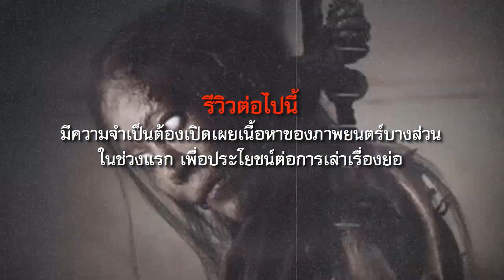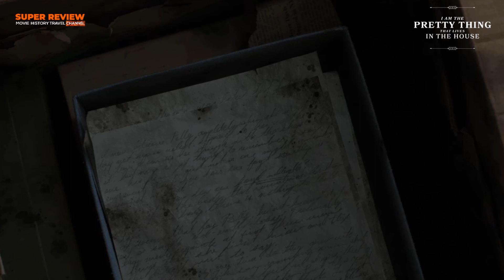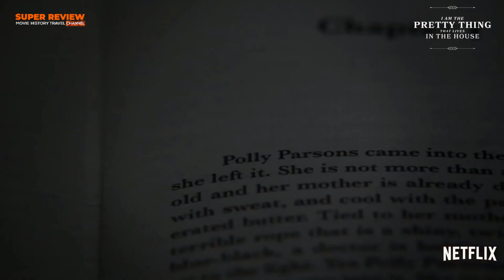สรุป I Am the Pretty Thing That Lives in the House ฉันคือสิ่งมีชีวิตที่งดงามที่สุดในบ้านหลังนี้ 2016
00:00 เกริ่นนำ
00:38 สรุปเนื้อเรื่อง
06:53 ความรู้สึกหลังดู
10:47 บทสรุป การให้คะแนน

สรุปเรื่อง I Am the Pretty Thing That Lives in the House: ฉันคือสิ่งมีชีวิตที่งดงามที่สุดในบ้านหลังนี้ (2016) "บ้านนี้มีความตาย และไม่มีมนุษย์คนไหนสามารถซื้อหรือขายมันได้ ทำได้เพียงขอยืมจากวิญญาณที่ยังอยู่ที่นี่ บ้านที่สุดถนนทีคัพ ใกล้เมืองเบรนที รัฐแมสซาชูเซตส์ คุณมายืมจากฉันได้"

ไอริช บลัม นักเขียนหญิงแนวสยองขวัญที่เกษียณแล้ว ป่วยเป็นโรคสมองเสื่อม อาศัยอยู่ในบ้านห่างไกลที่สุดถนนทีคัพ ใกล้เมืองเบรนที รัฐแมสซาชูเซตส์ บ้านหลังนี้สร้างโดยชายคนหนึ่งเพื่อเป็นของขวัญสำหรับเจ้าสาวคนใหม่ของเขา แต่ทั้งคู่กลับหายตัวไปในวันแต่งงานอย่างเป็นปริศนา และปล่อยให้บ้านว่างเปล่าไม่มีการตกแต่งใด ๆ ...